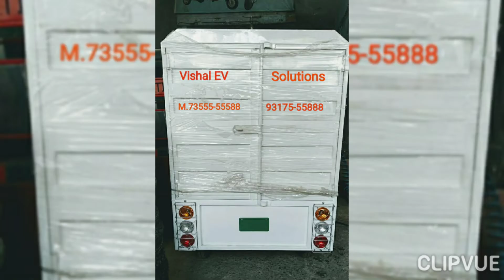Tera Ho Jau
Battery Operated E Rickshaw  2021